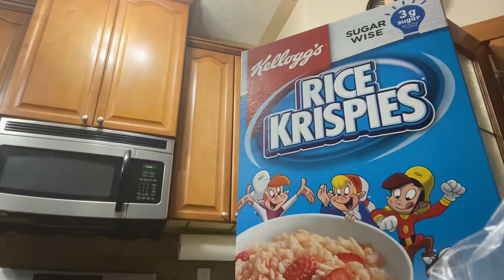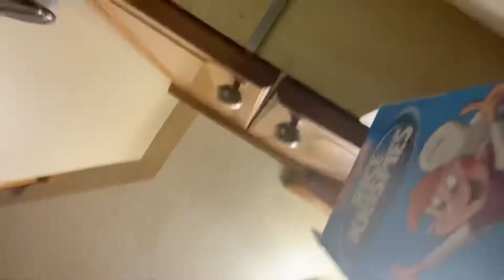vlog: stress make rice crispies with me!